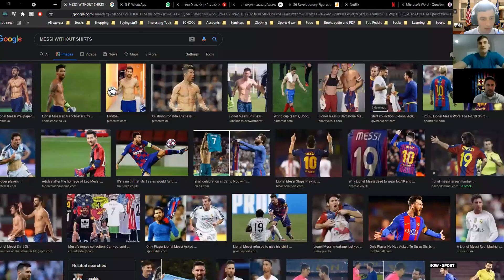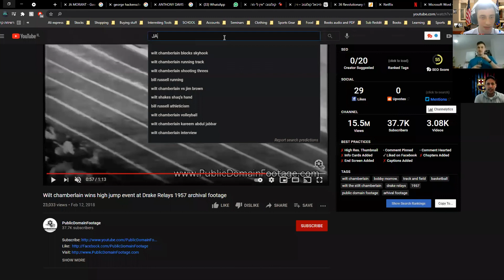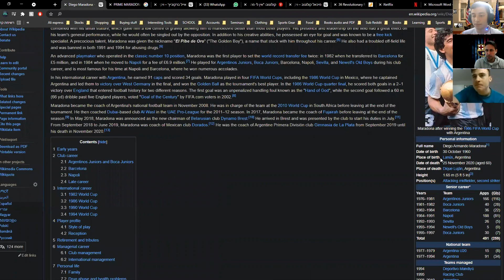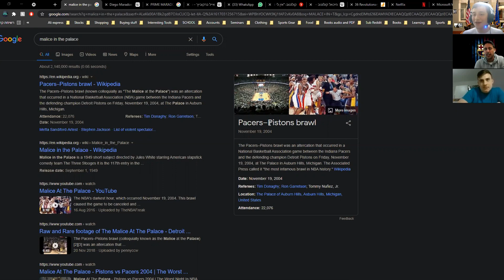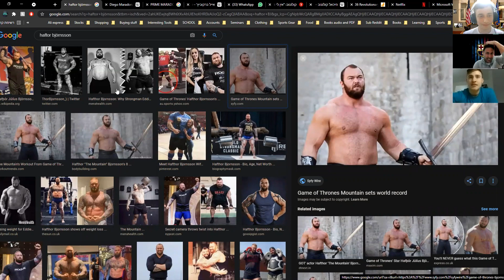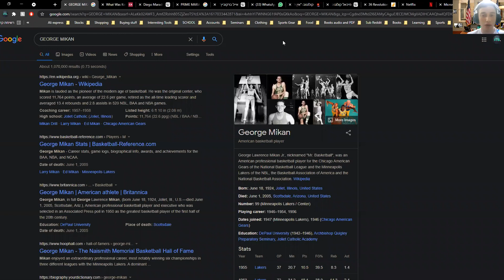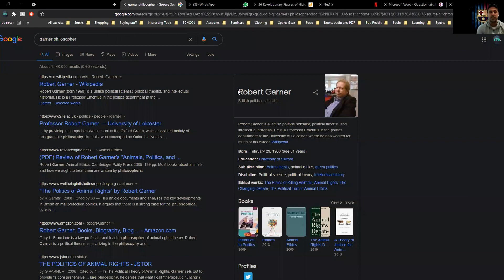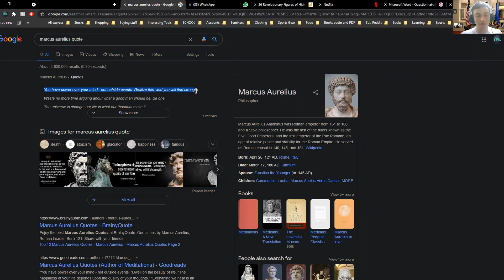אנחנו מדברים פודקאסט פרק #13 - גיא כהן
בפרק 13 מתארח גיא כהן , המורה לספורט שלנו. הצטרפו אלינו לשיחה מעניינת בתחום הכושר והכושר המנטלי!
0:00 - התחלה
1:42 - איך זה להיות מורה לספורט בישראל
5:23 - חוזרים לשגרה
10:30 - עולם הכושר הגופני, ופילוסופיות שונות בו
14:27 - מסי נגד רונאלדו ומבנה פיזי לשחקנים
16:52 - ווילט צמברליין ואבולוציה ספורטיבית
34:50 - השחקן הכי טוב שיצא מישראל
38:24 - מי הכדורגלן הכי טוב בכל הזמנים, ואבולוצית הכדורגל
45:50 - ווינרים בכדורגל
49:26 - NBA והשריקות השערוריתיות
57:00 - שיעורי ספורט בארץ, ותרבות ספורט
1:01:04 - הצחוק שנעשה ענף האגרוף
1:03:40 - האימונים הקשים בג'ודו
1:05:20 - אין תרבות ספורט בארץ
1:13:10 - סדרת ספורט חובה.
1:14:47 - קובי בראיינט
1:16:25 - חוקים שהוציאו בגלל שחקנים מסוימים בכדורסל
1:18:20 - איך מורה לספורט ניגש לשיעור לימודי
1:21:20 - כסף ואושר
1:24:20 - אין אדם טיפש, ויעוד.
1:30:00 - רגע יפה בבחירות
1:31:10 - חיים ובחירות בהם
1:40:50 - ציטוט הפודקאסט